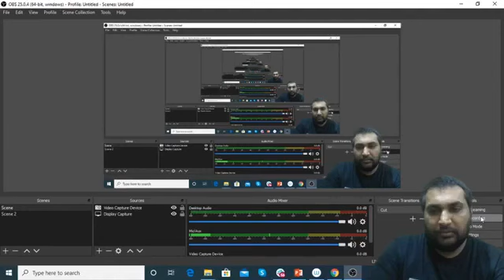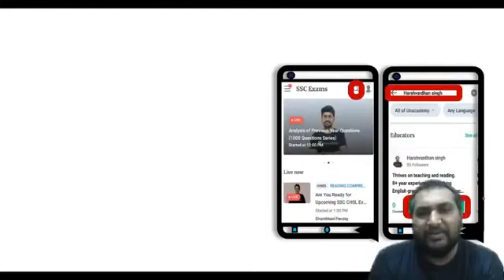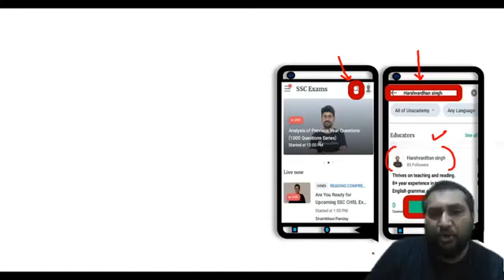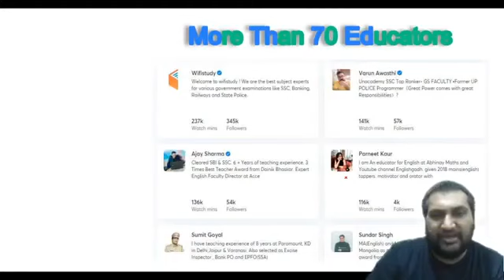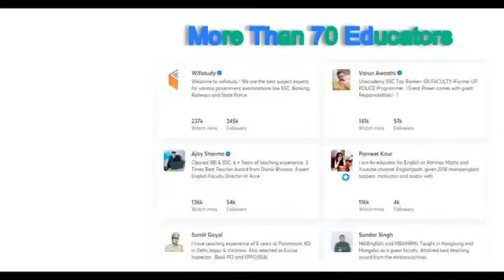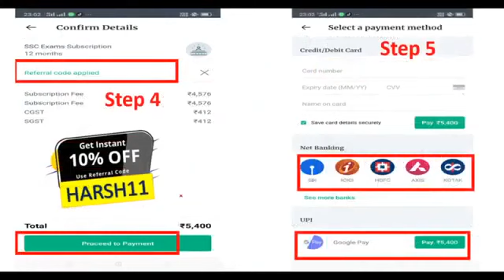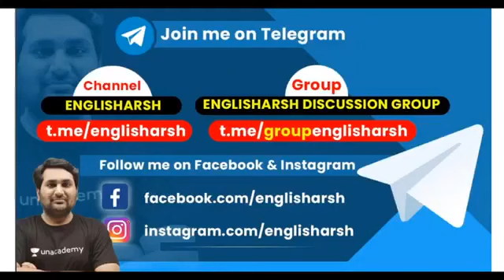SSC CGL/CHSL/STENO | Complete English Course | Use Referral Code “HARSH11” & Get 10% Off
✿ Morning Shows:
05:00 AM - Static GK by Sushmita Mam
06:00 AM - Daily Current Affairs by Ankit Avasthi Sir
07:15 AM - Current Issues by Ankit Avasthi Sir
08:00 AM - Maths by Akash Sir
10:45 AM - Daily 10 Minutes Current Affairs Dose by Anadi Sir

✿ SSC JE 2019 (Non-Tech) Crash Course:
09:30 AM - Reasoning by Deepak Sir
10:00 AM - GK by Anadi Sir

✿ REET 2020 Exams:
09:30 AM - Hindi by Ganesh Sir
10:00 AM - Environment by Mukesh Sir
11:00 AM - Psychology by BL Rewar Sir
12:00 PM - Sanskrit by OP Gupta Sir
01:00 PM - Maths by Sajjan Sir

✿ Rajasthan Special:
01:30 PM - Economy by Mukesh Pancholi Sir
02:00 PM - Geography by Rajendra Sir

✿ Rajasthan Patwar 2019:
02:30 PM - Maths by Sajjan Sir
03:00 PM - Hindi by Ganesh Sir
03:30 PM - Computer by Pandey Sir
04:00 PM - Art & Culture by Praveen Sir

✿ REET, DSSSB, KVS, UGC NET & Bank Exams:
5:00 PM - Computer Science by Pandey Sir

✿ Rajasthan Police 2019:
05:30 PM - Reasoning by Deepak Sir
06:00 PM - History by Praveen Sir
06:30 PM - Computer by Pandey Sir

✿ SSC Exams 2020:
07:00 PM - English by Sandeep Sir (Stenographer)
10:00 PM - Maths by Suresh Sir

✿ All Teaching Exams 2020:
9:00 PM - Psychology by BL Rewar Sir

1. One Subscription, Unlimited Access
2. Learn from your favorite teacher
3. Real time interaction with teacher
4. You can ask doubts in live class
5. Limited students
6. Download the videos & watch offline